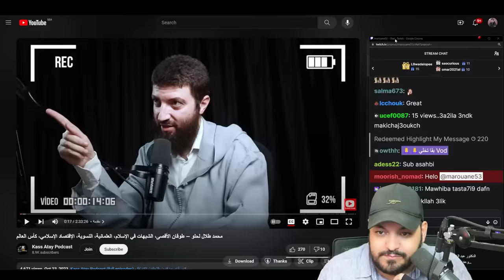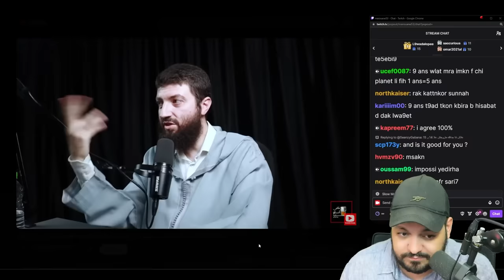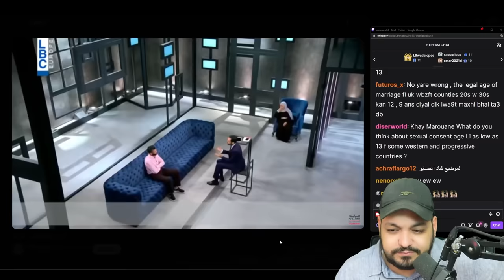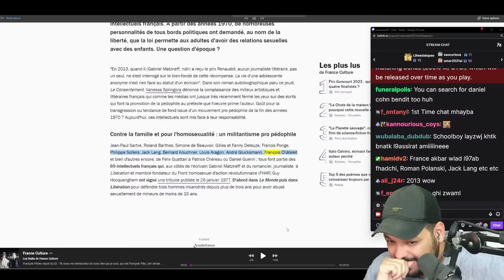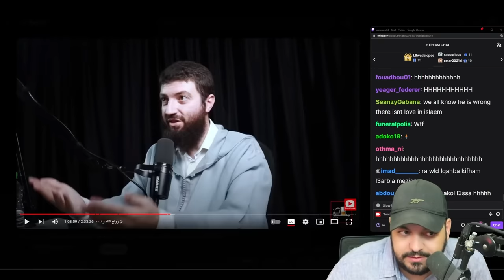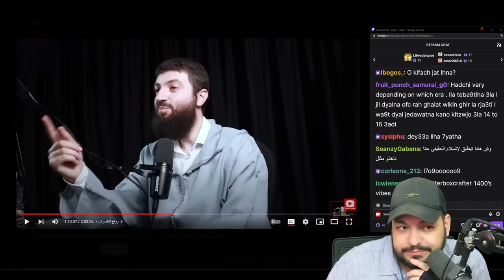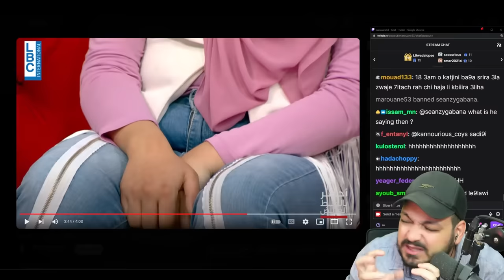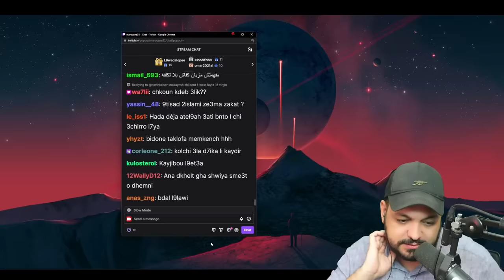دكتور سلفي مغربي مع الزواج بالأطفال